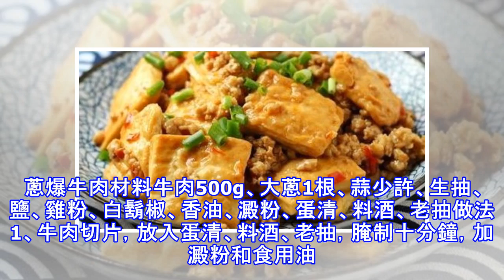菜譜大全做法 這幾道菜孩子最喜歡吃!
想必大家每天都會為該吃些什麼而煩惱，中國人特別講究吃，吃的好，不但能夠起到養生的作用，而且還能夠釋放我們每天工作的壓力，一舉兩得。那麼平時在家，我們該吃些什麼，又該怎麼做呢。接下來小編就為大家帶來幾款美味菜譜的做法，解決你的煩惱。清蒸鯉魚 材料鯉魚1條 蒸魚豉油2湯匙(30ml) 鹽1/2茶匙(3克) 料酒1茶匙(5ml) 水發香菇3朵 冬筍50克 青蔥3根 姜10克做法1、將鯉魚除去鱗，去除內臟，備用。2、凈後，用刀傾斜45度，在魚身上切幾刀，深大約2厘米，每刀之間間隔5厘米。3、在魚身生反面撒上鹽和料酒，用手抹開，腌制10分鐘。香菇泡軟後切片，冬筍洗凈後，切成薄片備用。4、切成一段一段的。生薑也切成片狀備用。5、將蔥段鋪在盤子裡，放上魚。6、魚身的切口內，放上一半兒切好香菇片、筍片、薑片，另一半填在魚肚子裡。7、上蒸魚豉油，再切少許的蔥段和薑絲撒在魚身的表面。8、在鍋中加入適量的清水，煮到冒熱氣後，再蒸上十分鐘左右。9、出鍋撒上紅椒絲即可。糖醋裡脊材料裡脊肉300g、番茄醬1.5湯匙、姜1塊、鹽1茶匙、黑胡椒1茶匙、白糖1湯匙、芝麻1茶匙，做法1、裡脊若是想要好切，就放進冰箱凍硬。...